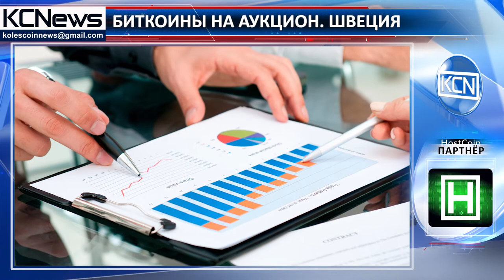Швеция выставляет биткоины на аукцион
Управление по вопросам правопорядка Швеции продаст биткоины на аукционе. В общей сложности управление планирует продать примерно 0,6 биткоинов, что составляет около 3.200 долларов США на сегодняшний день. «Активы - это не просто автомобиль в гараже или деньги на банковском счету. Мы живем в цифровом мире, и теперь мы ищем активы на компьютерах и жестких дисках, а также в телефонах и веб-сервисах», - отметил сотрудник управления Йоханнес Полсон. Несмотря на то, что источник средств точно не известен, местные СМИ сообщают, что это деньги были переведены в счет уплаты задолженности от одной из местных компаний.